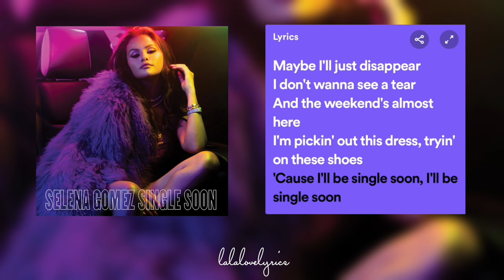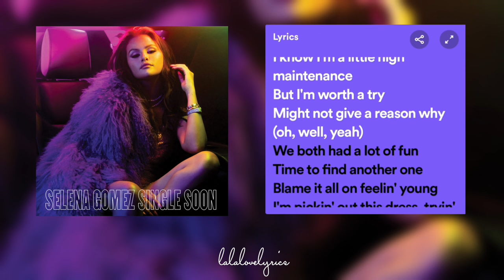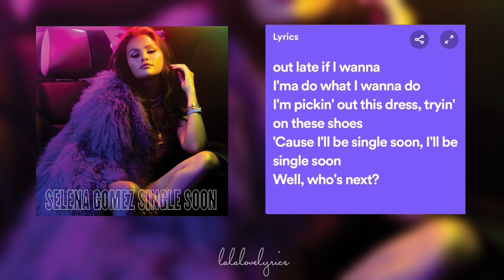Selena Gomez - Single Soon (Lyrics)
A lyric video of SINGLE SOON by @selenagomez